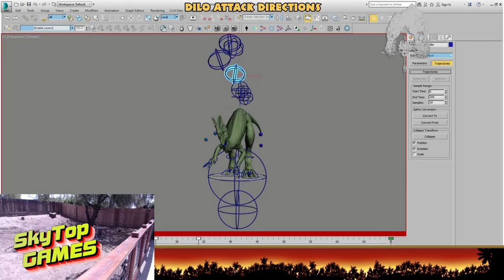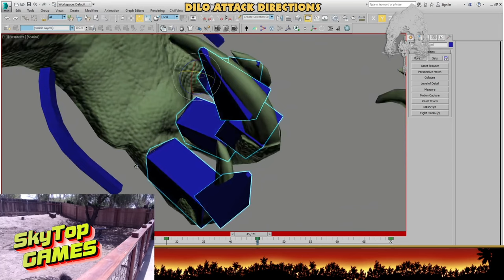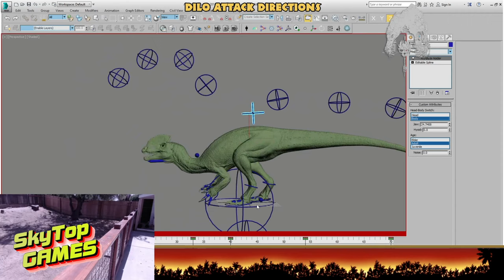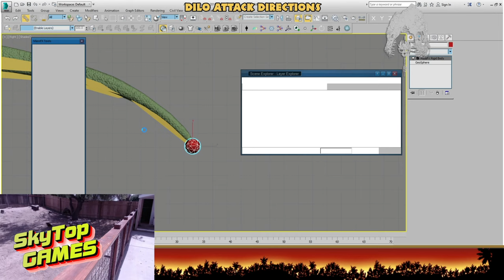THE ISLE EVRIMA. ДИЛОФОЗАВР! АНИМАЦИИ УКУСОВ. СТРИМ РАЗРАБОТЧИКОВ.